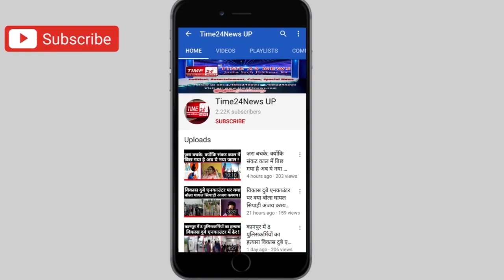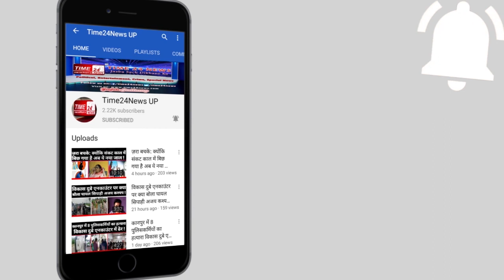वीडियो में था कुछ ऐसा की जिसे देख लड़की भड़क गई और LIVE आकर खोली पड़ोसी की पोल !